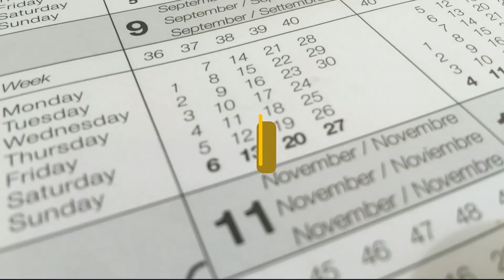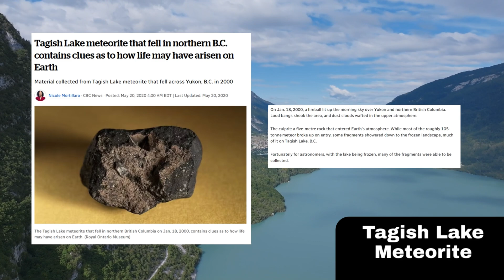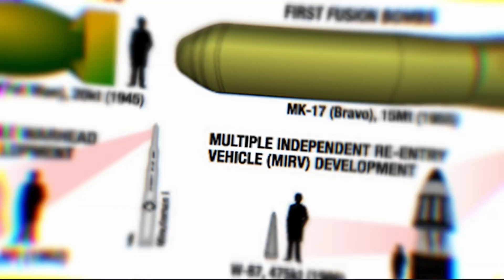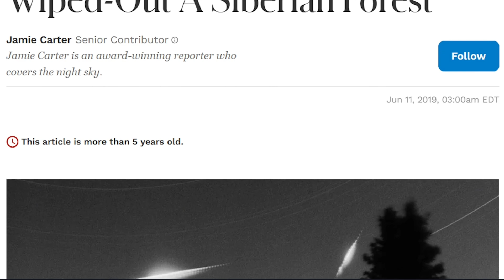LARGE Meteors Are Predicted To Arrive In 2032!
In 2032, Earth could be facing a dangerous meteor event unlike any we've seen before.

Mark your calendars, because this year may bring us dangerously close to the Taurid meteor stream, which contains a cluster known as the Taurid Swarm. Unlike the usual meteor showers that bring sky sparkles, the Taurid Swarm is packed with larger debris that has the potential to cause severe damage.

Scientists believe that the Taurid meteor stream and its swarm might contain objects similar to the one responsible for the infamous Tunguska event of 1908, where an explosion flattened over 2,000 square kilometers of forest. If a similar impact were to occur over a city, it would be catastrophic. Studies by astronomers in 2019 have highlighted 2032 as a year to watch closely, with some objects in the dangerous meteor swarm large enough to pose a serious threat. The potential energy release from an impact could reach over 15 megatons, equivalent to a thousand times the Hiroshima atomic bomb, with devastation spreading miles beyond the impact zone.

But just how likely is a major impact in 2032? While a specific probability is still challenging to pinpoint, researchers are actively studying the dangerous meteor stream and tracking objects that could be hazardous. This video explores the dangers of the Taurid meteor stream, the Tunguska event, and what to expect from this potentially dangerous meteor encounter.

Learn more about our planet’s potential threats and the science behind them, because knowledge is our best defense!